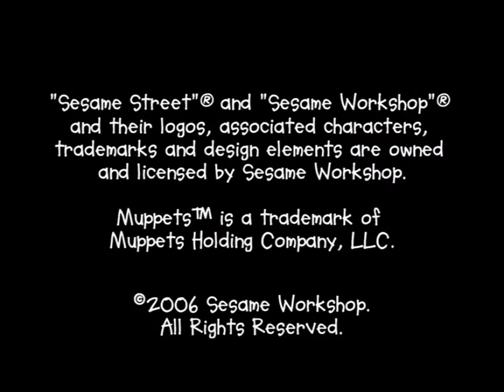Sesame Street Credits (2006)